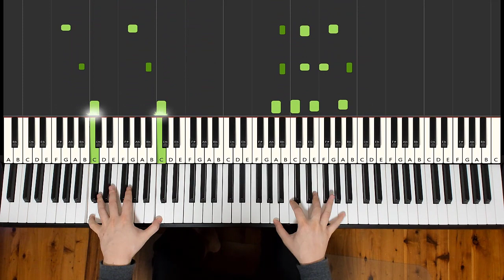United Arab Emirates National Anthem (Piano Cover) | Dedication #690